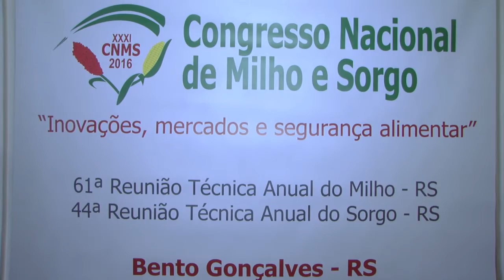Impactos das novas tecnologias serão debatidos no Congresso Nacional do Milho no RS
"Milho e sorgo: inovações, mercados e segurança alimentar" é o tema do 31º Congresso Nacional de Milho e Sorgo, a ser realizado em Bento Gonçalves de 25 a 29 de setembro. O evento foi lançado na manhã desta segunda-feira (16) no Salão Negrinho do Pastoreio, no Palácio Piratini. Após 24 anos, o Rio Grande do Sul vai sediar o encontro que dará ênfase às discussões sobre os impactos das novas tecnologias geradas pelas instituições de pesquisa pública e privada e seus desdobramentos nas áreas de ensino, pesquisa e extensão nas culturas de milho e sorgo no Brasil.